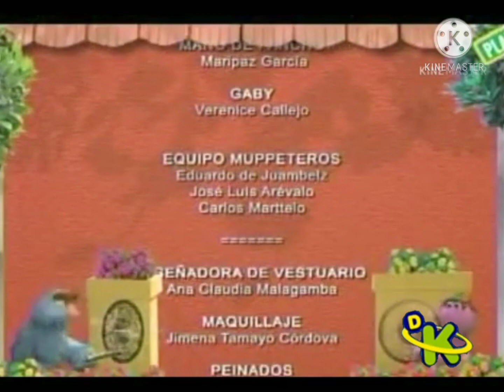Grafica De Creditos Discovery Kids Template